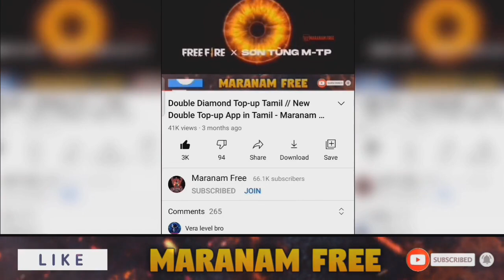New Fadded Wheel Event 💥 Fadded Wheel 1 Spin Trick 🔥 Free Fire New Event - Maranam Free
New Fadded Wheel Event Tamil | New Fadded Wheel Trick in Tamil | Got Sonic troop Bundle in Fadded Wheel | How to Get Sonic Troop Bundle in Fadded Wheel | Today New Event in Tamil | Get SONICTROOP Bundle in Free Fire - Maranam Free